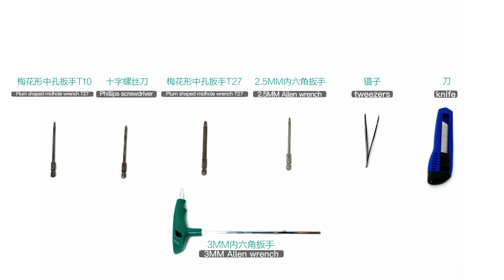Segway Ninebot Max-Series G30-Throttle Replacement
Segway Ninebot Max-Series G30-Throttle Replacement by Segway Official